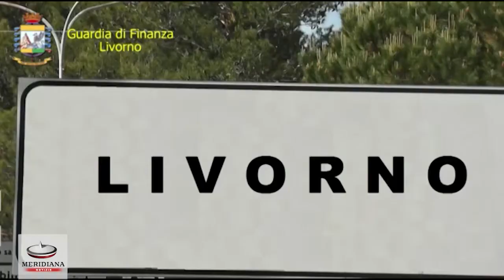Livorno, sequestro di beni per 630 mila euro a due fratelli evasori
Beni per 630mila euro sono stati sottoposti a sequestro da parte dei militari del comando provinciale della guardia di finanza di Livorno nei confronti di due fratelli, di 40 e 35 anni, entrambi residenti a Livorno, per aver omesso nell'anno 2013, in qualità di amministratori di una società nel settore dei trasporti di merce su strada, versamenti di Iva e di ritenute per circa 500mila euro. Tre complessivamente le persone denunciate.